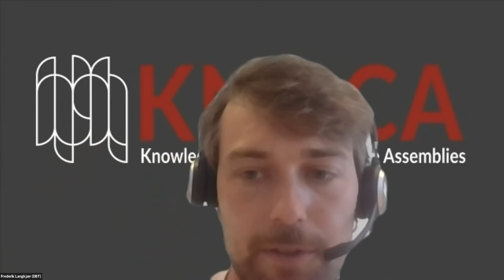Annual Meeting 2022: Welcome and Keynote speak | KNOCA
On June 28 KNOCA hosted their first annual meeting, this video includes an introduction to the meeting, a video greeting from Laurence Tubiana, CEO of the European Climate Foundation as well as a keynote speak by Magali Plovie, President of the French-speaking Brussels Parliament - the speech by Magali Plovie is in French, therefore if you are not a French-speaker we invite you to turn on the auto-generated subtitles Youtube provides.
KNOCA is a European network for sharing best practice on the design and implementation of Climate Assemblies. It is a ‘go to’ place for those seeking considered, rigorous and widely-sourced input on the topic, which will strive to strike a balance between academic quality, practical application, impact and accessibility